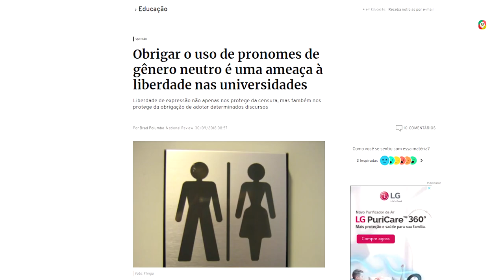NÃO ao uso da linguagem neutra nas escolas públicas gaúchas!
Este hábito, além de servir como tentativa de manipulação de nossas crianças e jovens, está “emburrecendo” os nossos estudantes que na escola deveriam aprender o português correto.